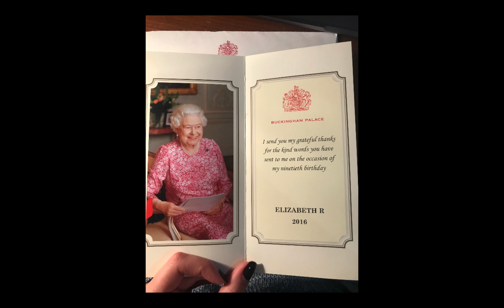Արամ MP3-Ն իմ մասին (Լավ Երեկո)